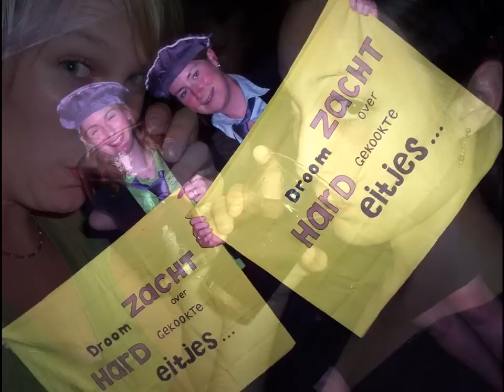Gloria Mundi filmpje 2007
gloia is gaaf!